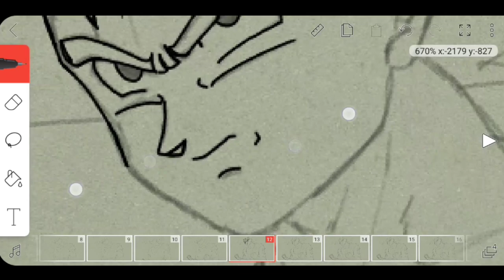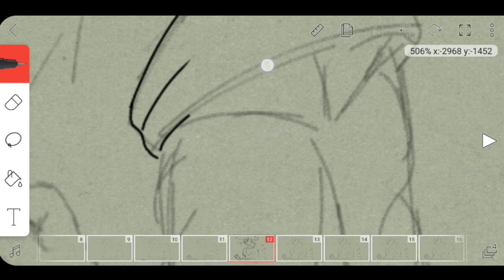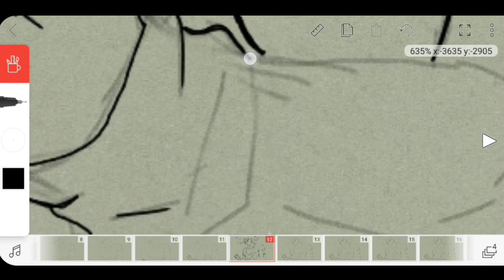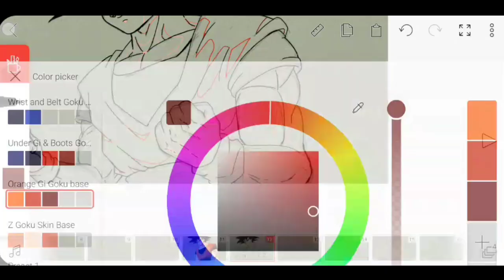Goku About to Power Up Against Whis - DragonBall Z Style - Flipalip Speed Drawing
Speed Drawing Goku dragon ball z art style.

38 minutes real time.

This is one of the shots on my upcoming animation, UI Goku vs Whis.